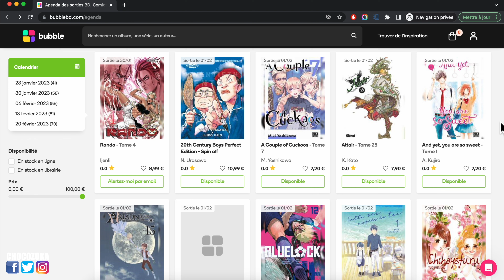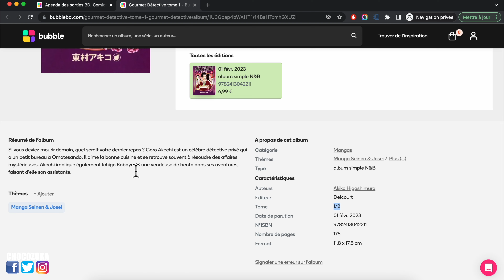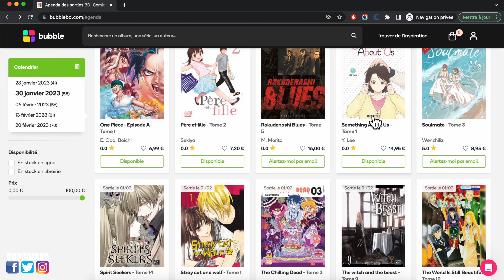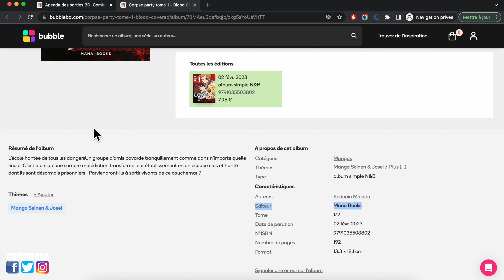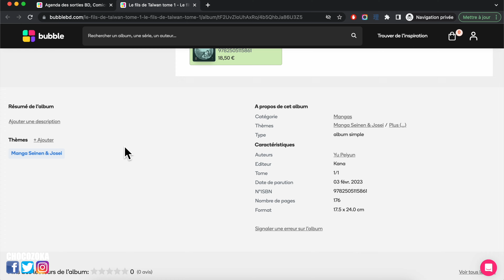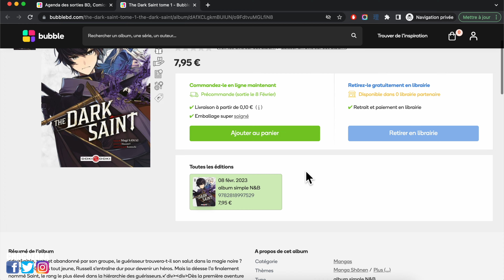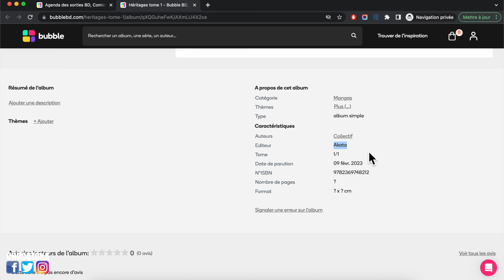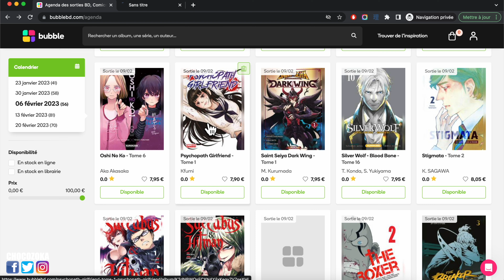Sorties Manga Février 2023 : On est mal je vous dis, oh oui on est mal...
00:00 Introduction
01:55 On fait le tour de toutes les sorties mangas
Pour soutenir la chaine via RAKUTEN
- Inscris toi sur Rakuten et hop je te parraine (lien en dessous)
Mon code : 1AFI80MC
Un coupon de 10€ de réduction t'attendra pour ton 1er achat (20€ minimum)
Et ça fait 10€ pour la chaîne
Tu es gagnant et moi aussi 😁 !

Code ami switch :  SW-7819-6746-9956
ID PSN : Zorlan
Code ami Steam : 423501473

♦ Bon(s) plan(s) ♦